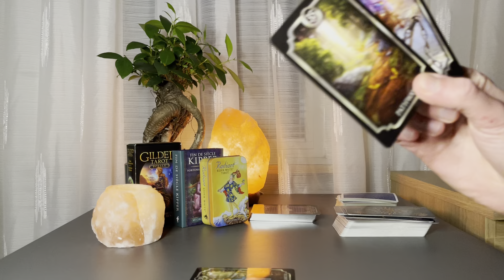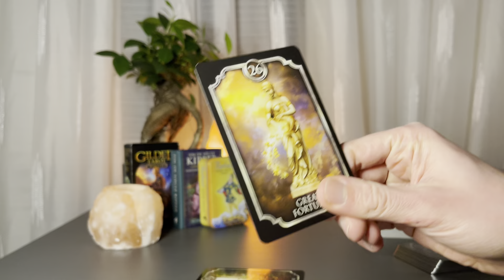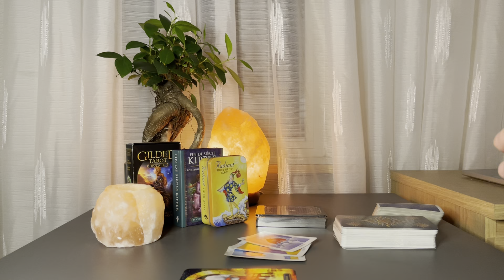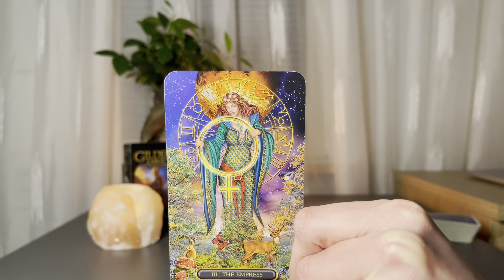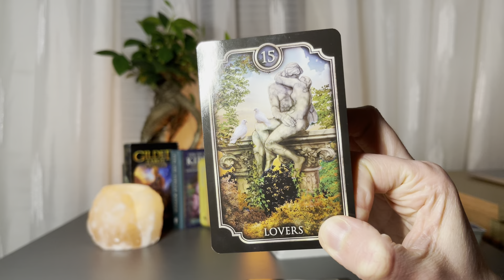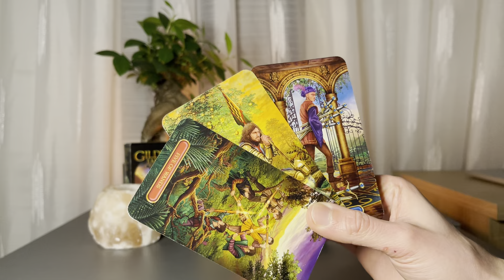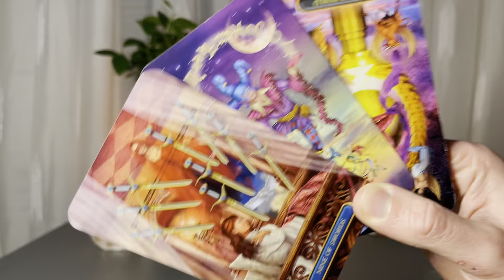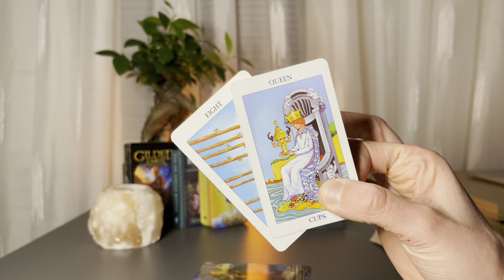All Signs! Who’s Coming Towards You..Right Now!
TIMESTAPMS:
🐏Aries ♈️: 0:00
🐂Taurus♉️: 04:25
👯‍♀️Gemini♊️: 10:55
🦀Cancer♋️: 18:20
🦁Leo♌️: 26:11
🕊Virgo♍️: 32:34
⚖️Libra♎️: 39:12
🦂Scorpio♏️: 46:27
🏹Sagittarius♐️: 55:24
🐐Capricorn♑️: 01:01:13
🏺Aquarius♒️: 01:07:02
🐠and my Pisces ♓️❤️ :  01:12:36
🌎Collective: 01:18:29

Welcome to Patrik Tarot!
About me: I am a Pisces Sun, with Aquarius Moon and Cancer Rising sign.
I DO NOT DO PERSONAL READINGS, AND I WILL NEVER DO IT.
Please be aware of scammers, I will never reach out to you to offer anything.
I really appreciate every single one of you!
Take care!

No guarantees can be given as to the accuracy of a readings. The Viewer is responsible for their own life and decisions and choices.
Patrik Tarot is not qualified to give Medical, Legal, Psychological or Financial Advice.